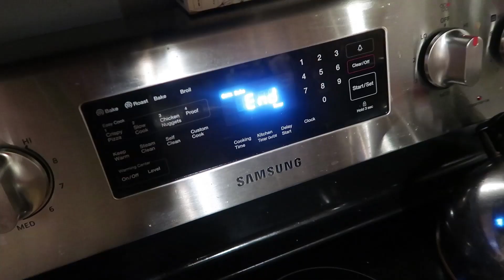Rhodes Family CHRISTMAS (2016)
This Christmas we’re giving back by cleaning up the local park. While there, we’ll enjoy a picnic in 70 degree weather and top off the evening with homemade pizza and "Christmas Vacation".